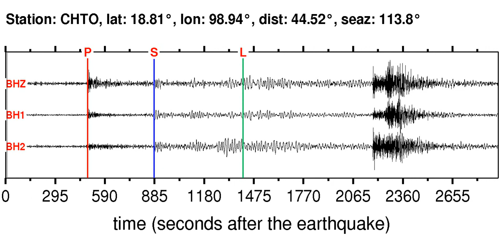CHTO Soundquake: 10/11/2011 13:05:47 GMT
This is a sonification of the Irian Jaya, Indonesia 5.6M earthquake (10/11/2011 13:05:47 GMT). It was made from a seismogram recorded by the global seismic station CHTO in THAILAND.